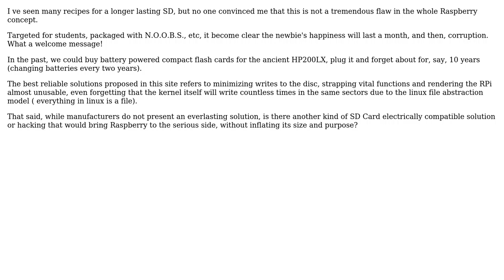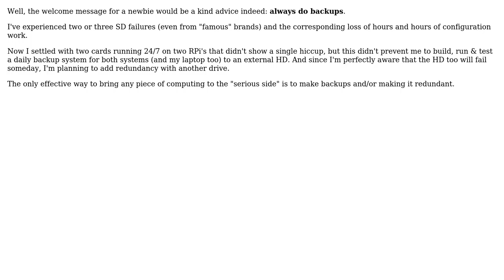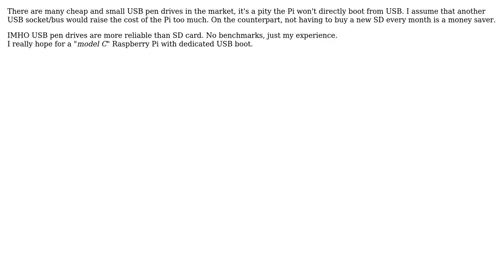Is the Raspberry choice for SD Card a irresponsibly one, or there are optons to make it serious?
Raspberry Pi: Is the Raspberry choice for SD Card a irresponsibly one, or there are optons to make it serious?

With thanks & praise to God, and with thanks to the many people who have made this project possible! | Content (except music & images) licensed under CC BY-SA | Music | Images & others | With thanks to user ris8_allo_zen0 user m33600 user Kenneth user Jason Rennie user Alessandro Da Rugna and the Stack Exchange Network Trademarks are property of their respective owners. You are responsible for your own actions.